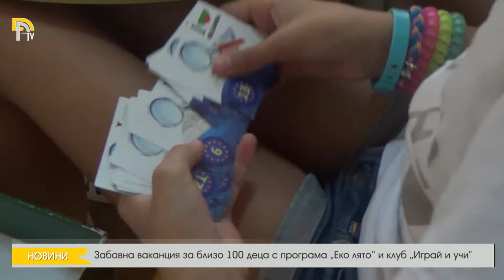Забавна ваканция за близо 100 деца с програма „Еко лято” и клуб „Играй и учи”